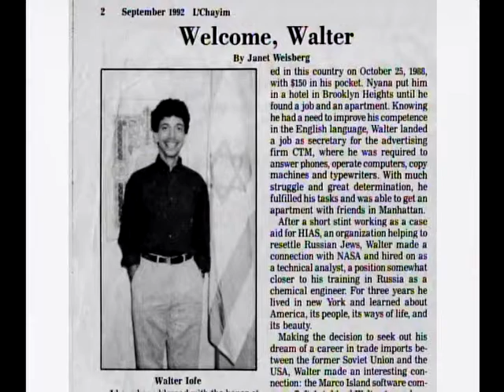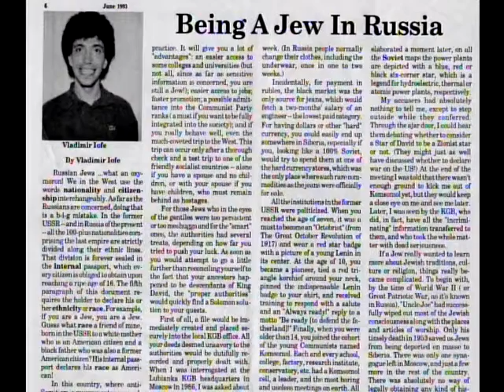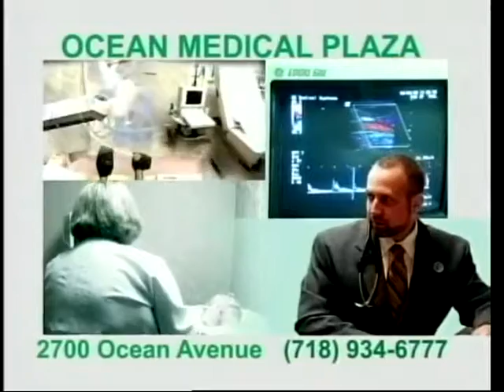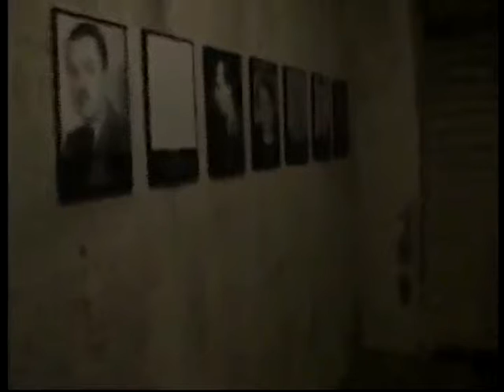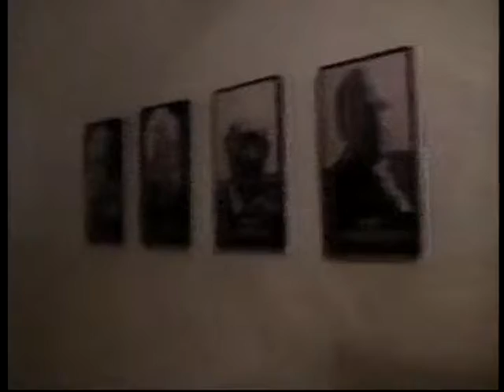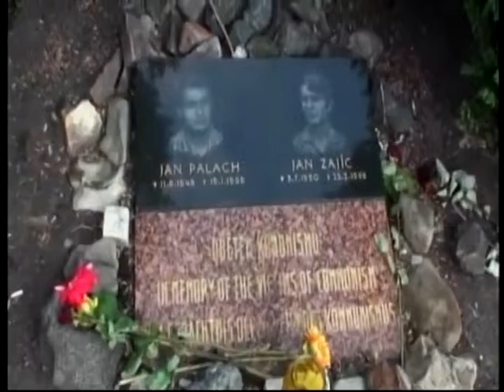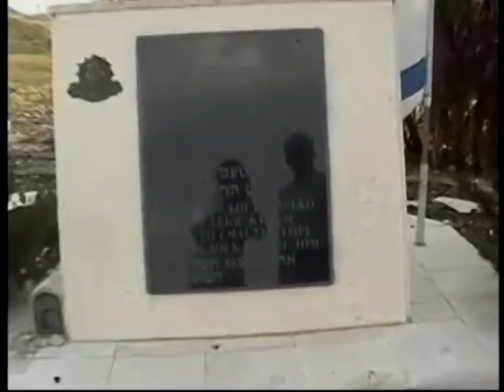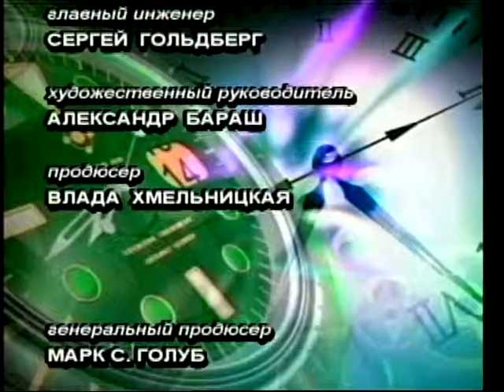BORIS TENZER, INTERVIEW WITH VLADIMIR JAFFE (June 1, 2015, New York)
2015 * VLADIMIR IOFE - ВЛАДИМИР ИОФФЕ * a businessman, a member of the US Republican Party, created hundreds of video interviews with the opposition ...